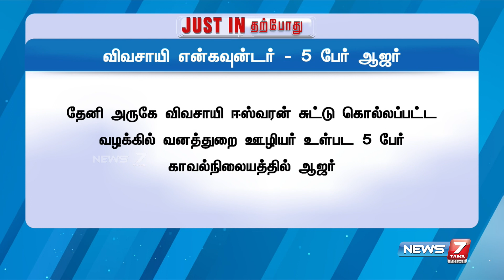விவசாயி சுட்டு கொல்லப்பட்ட வழக்கு - 5 பேர் காவல்நிலையத்தில் ஆஜர்